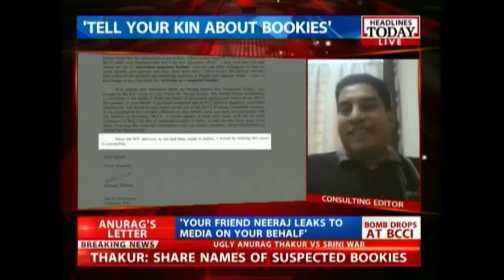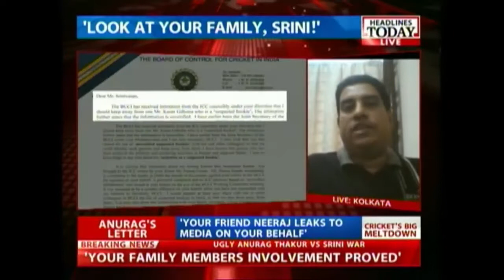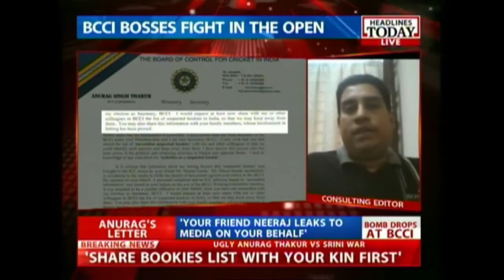Open War In BCCI: Anuraj's Stinging Letter To Srinivasan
BCCI secretary Anurag Thakur has written an open letter to the ICC chief after being accused by ICC's CEO of meeting an allege bookie.